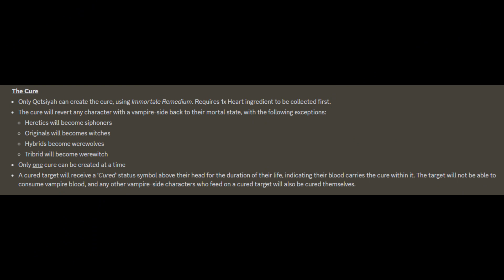Qetsiyah Bennett Showcase 🩵| The Vampire Legacies 2 | TVL2 | Roblox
⚠️ - Moderate Language

Hey guys in todays video I do a Qetsiyah Bennett showcase in TVL2 xx

Poll will be posted for what you guys want for the next video !!

Make sure to join the YouTube BluexSparkles Discord server link below and my Main Discord server also linked below -  I hope you guys enjoy this video as much as I enjoyed making it - Stay tuned for more awesome videos and leave any suggestions of videos you want me to do!!

Also don't forget to show some support on mine and my brothers own game - The Vampire Mysteries (BETA) The game is on Roblox for you to play but is still in very early development so nothing is completed yet.